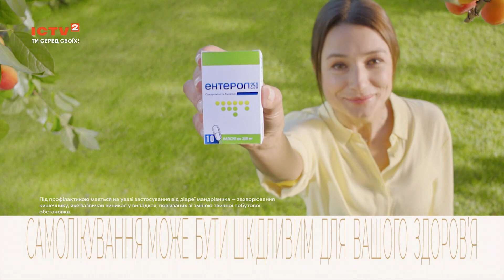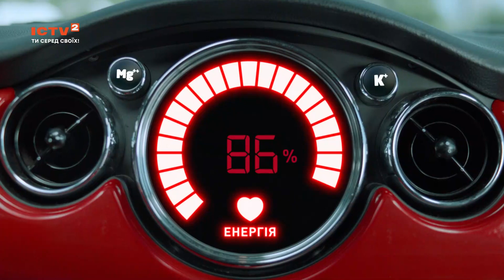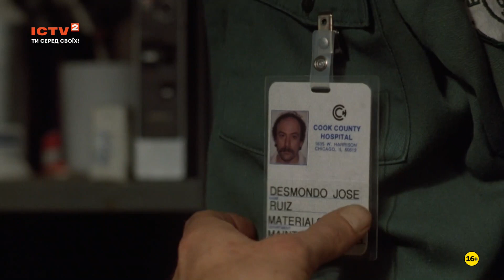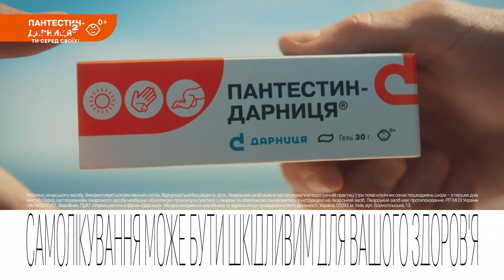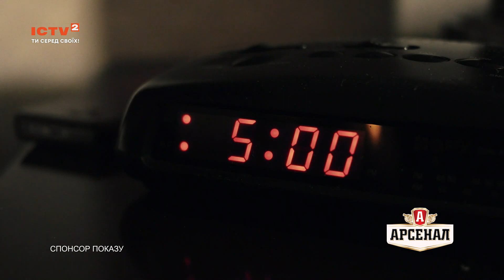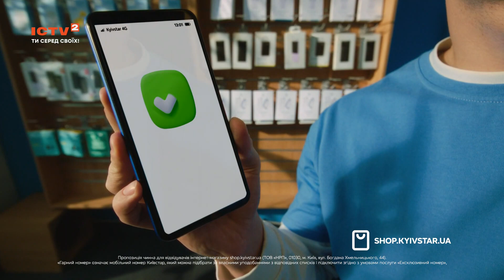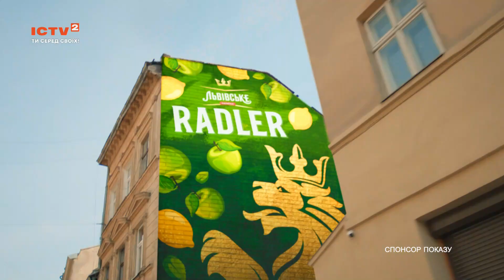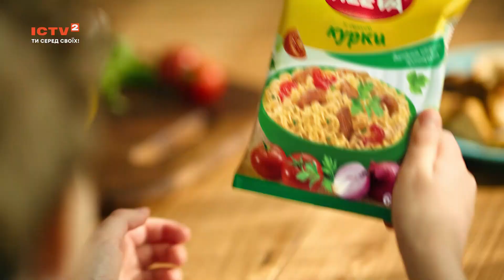ICTV 2 - Реклама і анонси (17.06.2023)